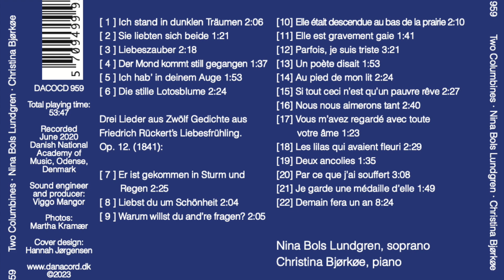Parfois, je suis triste. Lili Boulanger. Clairières dans le ciel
Soprano: Nina Bols Lundgren
Piano: Christina Bjørkøe
From my debutalbum at Danacord